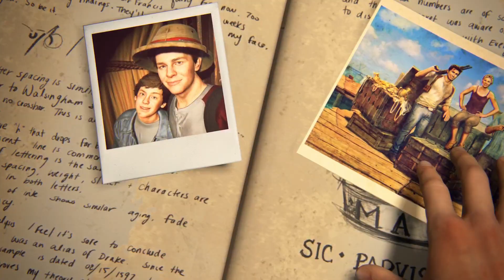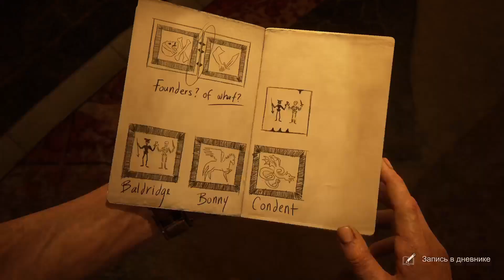ЛУЧШАЯ ИГРА В ИСТОРИИ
Uncharted 4 как элита в мире видеоигр? Это обзор игры для ps4 и ps5 uncharted. Игры серии есть на playstation 4 и playstation 5 от студии naughty dog. Анчартед эксклюзив sony. Главный герой дрейк и он начинает путь вора. Прохождение и мнение об игре на playstation. Игра есть и на пк и лестплей на ютубе. Анчартед 4 прекрасен и этой видеобзор об uncharted 4: a thief’s end. Посмотрим графику на консоли и как играется в uncharted 4 ps5?